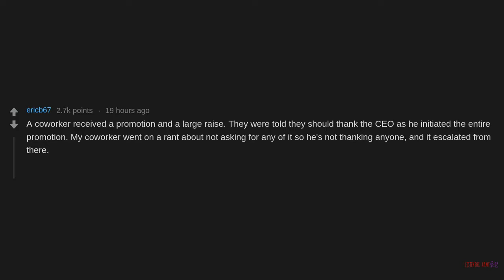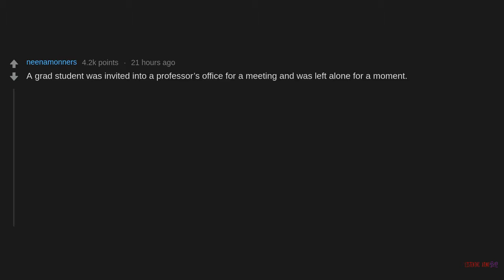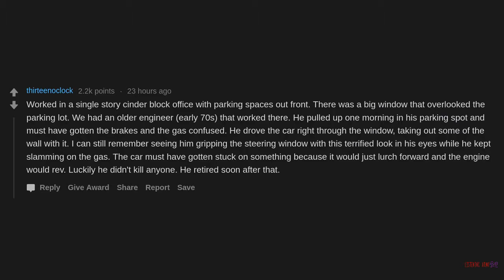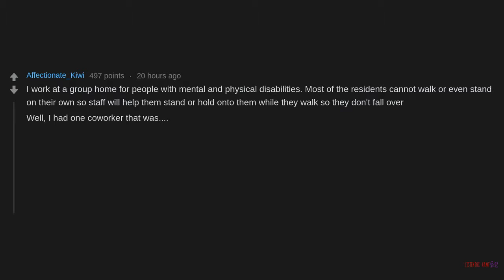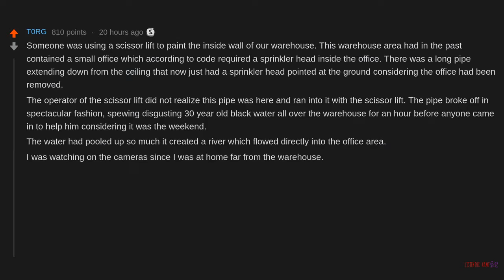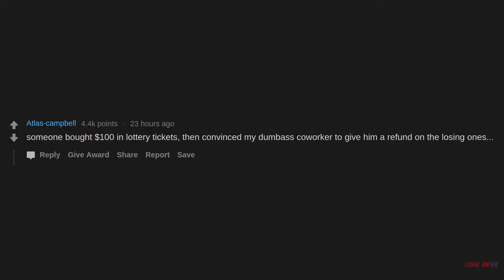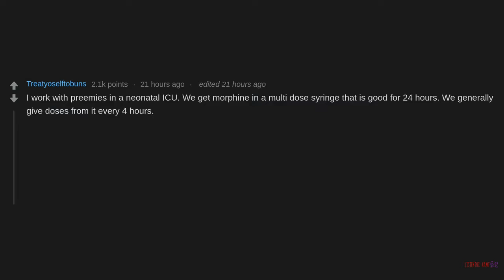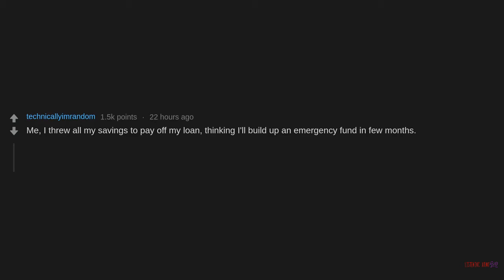What's The Most SPECTACULAR Way You've Seen Someone Mess Up At Work